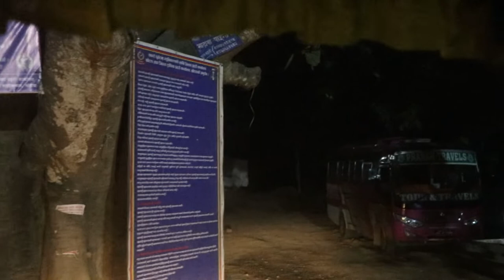Damauli To Khotang Haleshi Mahadeb Mandir